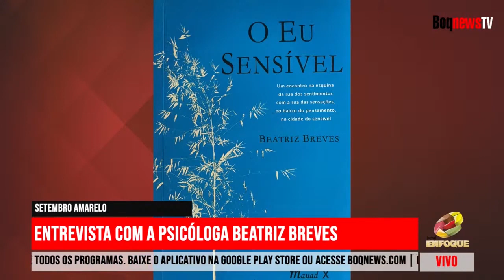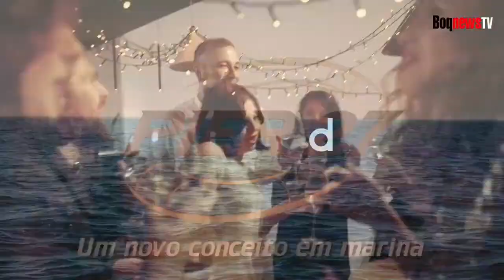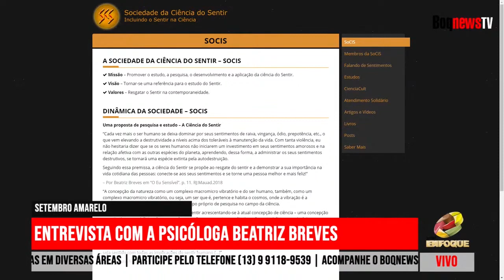PSICÓLOGA FALA SOBRE A IMPORTÂNCIA DO SETEMBRO AMARELO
A psicóloga e presidente da Ciência do Sentir comenta a importância das conversas e de como o tratamento com um profissional auxilia no cuidado psicológico